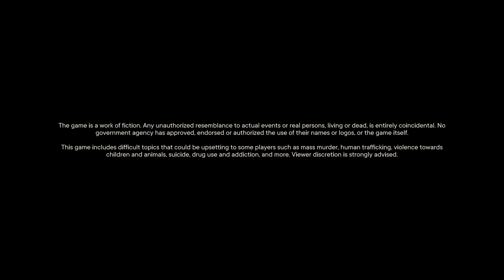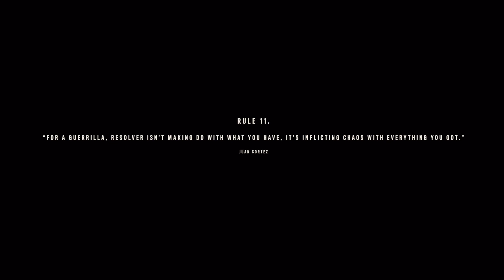Far Cry 6_PART 2